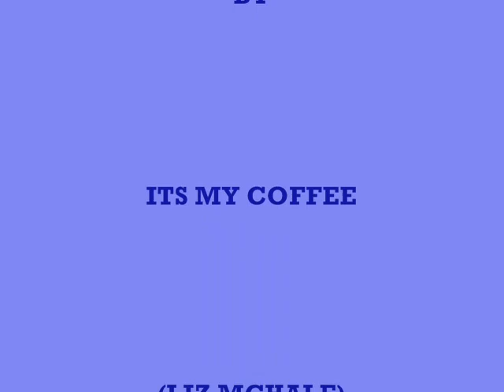Revised Mr Zoot Suit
Just changed the credits and titles.